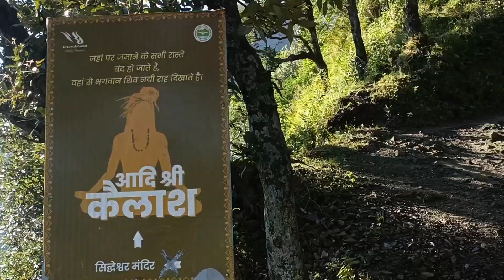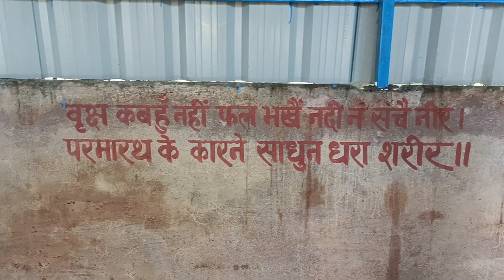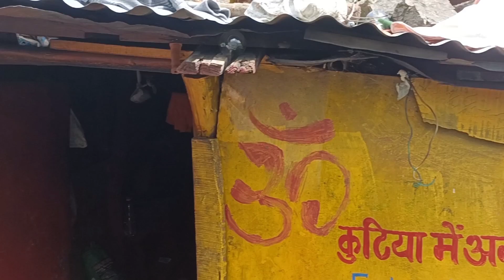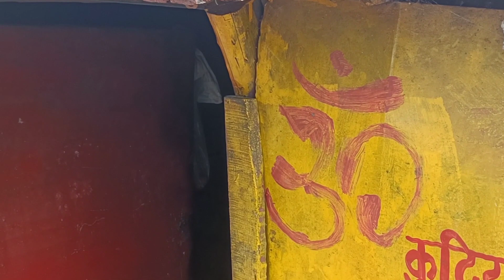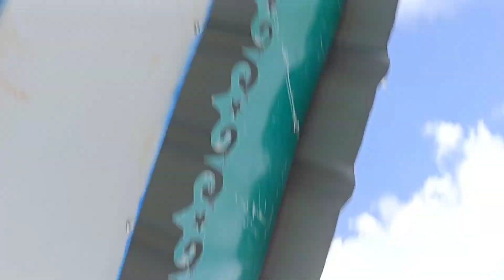Chota Kailash Mandir Episode 2 || Chota Kailash Uttarakhand || Baba ji Choro Se Pareshan Hain